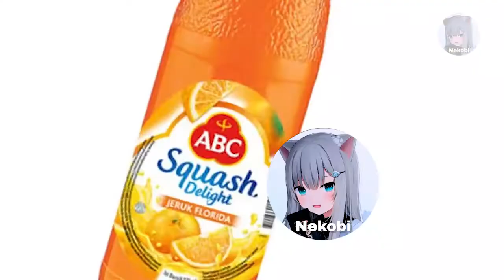PLOT: Rumor hantu perempuan pemakan daging (cerita Lunch Lady ending)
Lunch Lady is a 1-4 player online co-op survival horror game. The school final exams are coming up and the best idea you and your friends had was to steal the test answers. Find all 10 pages and don't get caught by the murderous Lunch Lady!

00:00 opening
01:10 Plot
04:11 Ending Lunch lady
04:47 Explanation
05:01 teori 1
07:23 teori 2

Steam ; DOWNLOAD DI SINI !!

play store : x